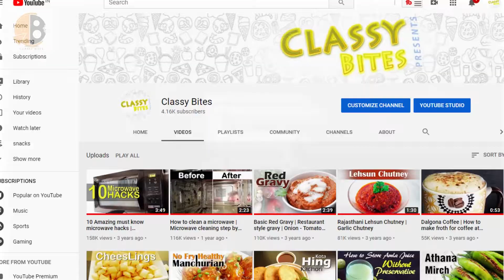Baingan Bharta | मलाई वाला बैंगन भरता बनाना सीखिए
Try this mouth watering smoky Baingan Bharta with a twist of our regular malai to give that buttery taste.